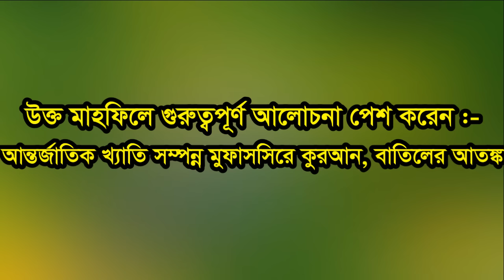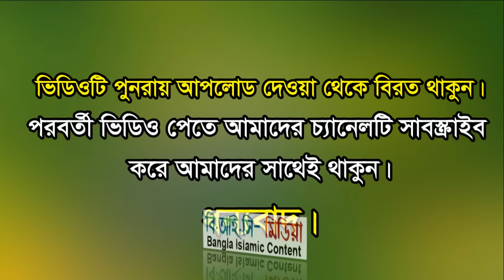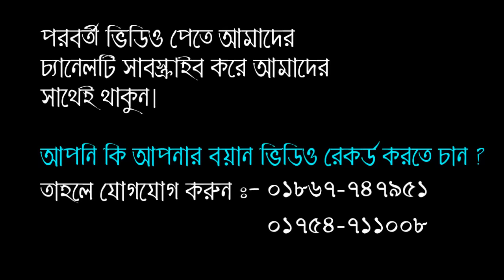New Bangla Waz-2017 । মাওলানা শরিফুল ইসলাম। Mawlana Shoriful Islam